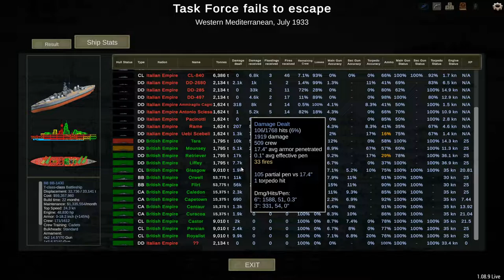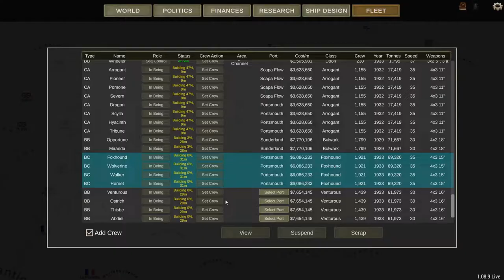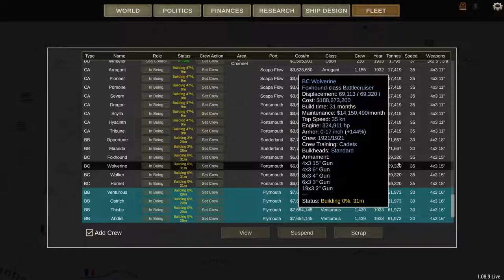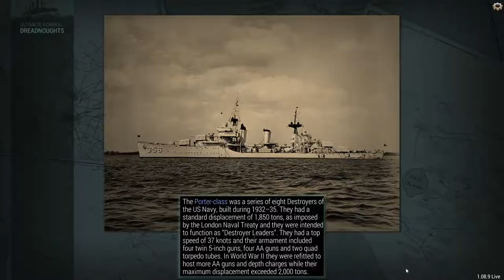Ultimate Admiral Dreadnoughts: Admiral Colin - Part 68 - British 1900 Campaign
Some smaller battles, and design of the Foxhound class battlecruiser and Venturous class battleship. The latter sees a return to 16" as main armament, as anything bigger has been proven to be mostly for the memes.